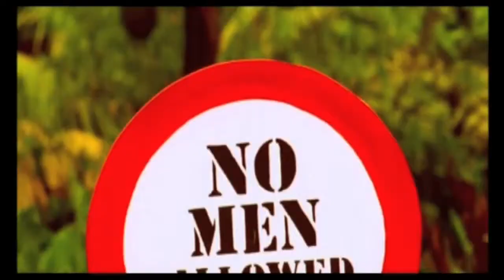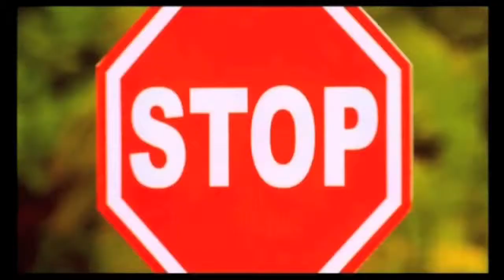YouTube Jamesy P Nookie